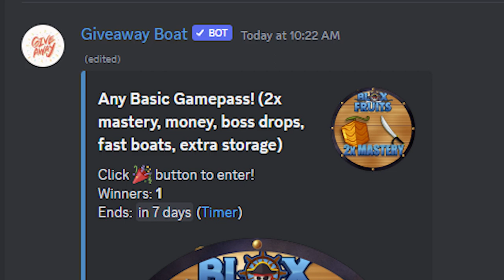Blox Fruits Game Pass Giveaway! 30K Subscriber Celebration!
How To Get FREE GAMEPASSES in Blox Fruits! 2023

I am really happy to hit this milestone, and to celebrate, I will be doing some giveaways! There will be free game passes, and a lucky subscriber will get a FREE PERMENANT FRUIT! Enjoy and good luck!

ROBLOX MERCH!!!